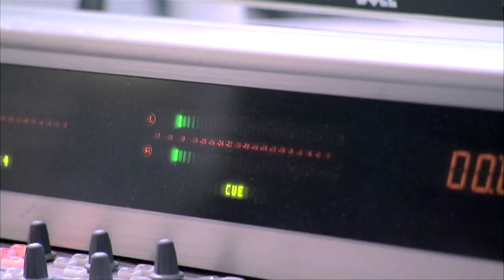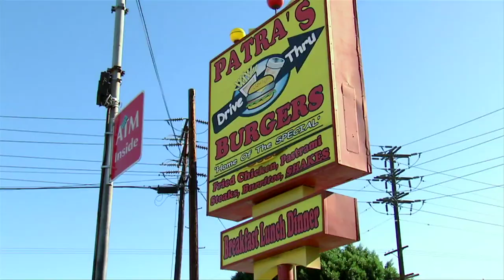Jamie's Food Revolution hits Los Angeles, CA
Jamie Oliver returns for a second season of his popular ABC TV Show Jamie Oliver's Food Revolution. Get the best of Jamie's healthy recipes in the comprehensive cookbook with the same name, on sale this Tuesday wherever books are sold.